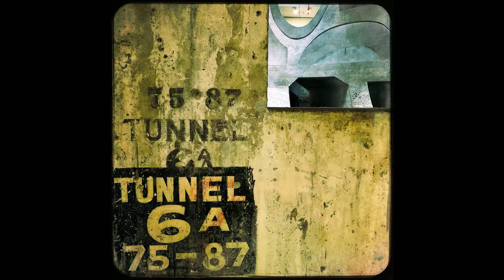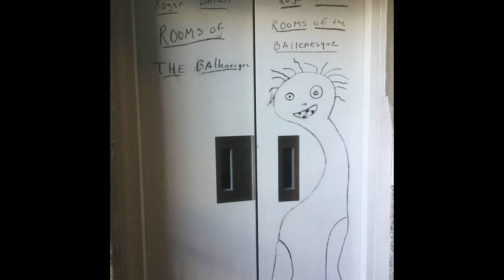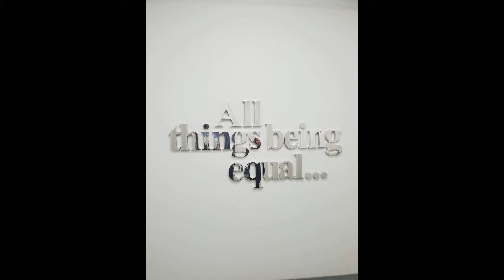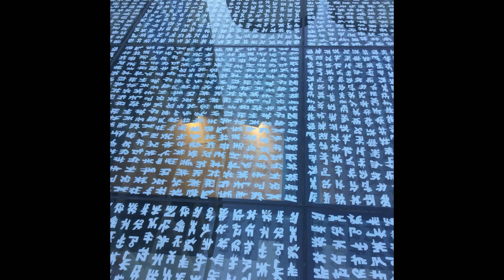Южная Африка Кейптаун Zeitz MOCAA 0 1